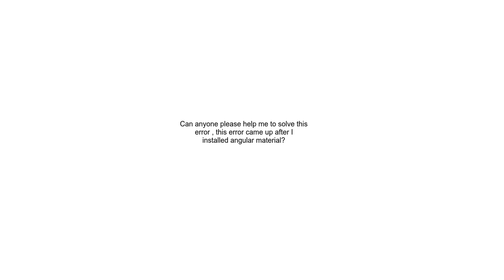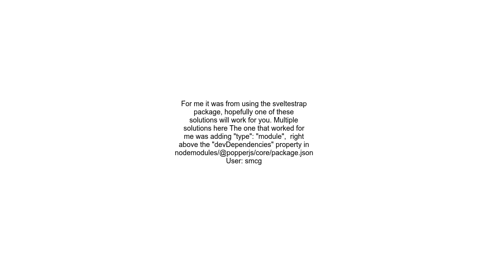Can anyone please help me to solve this error , this error came up after I installed angular materia